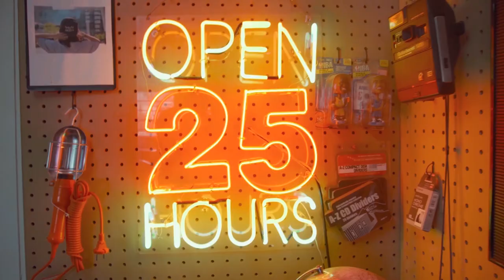KAPITALISME, ANTI KEMAPANAN DAN KONSPIRASI COVID19 DIMATA MARJINAL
Host :
Rico Lubis